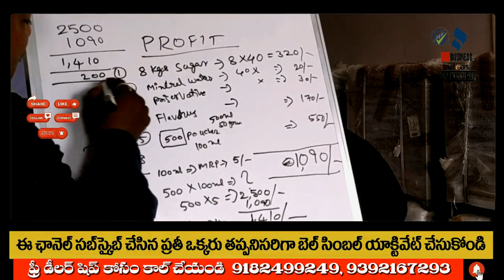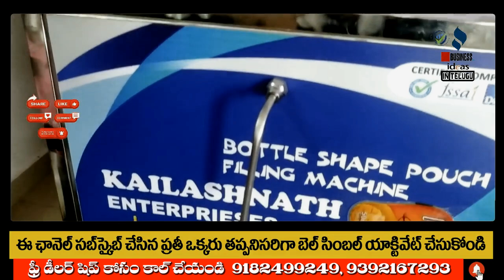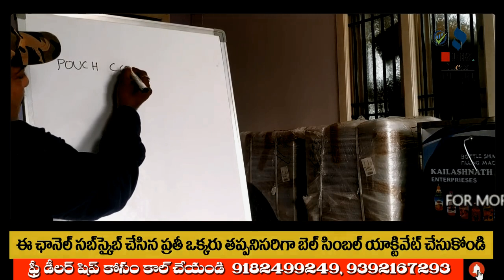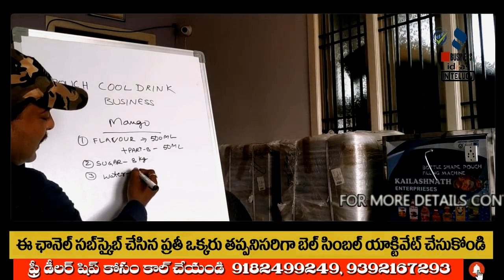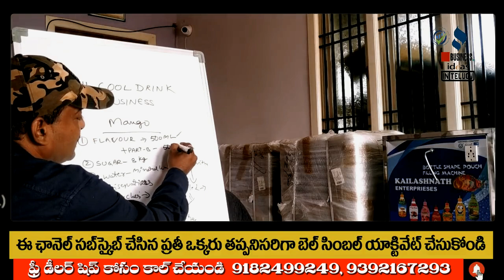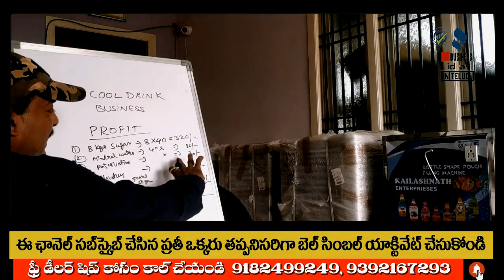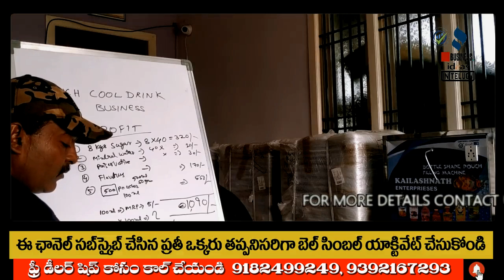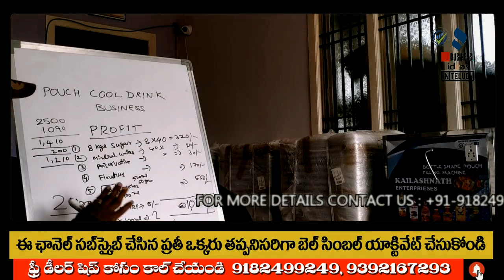బిజినెస్ ! Small business ideas! New business idea's! business ideas ! Low Investment Business Idea